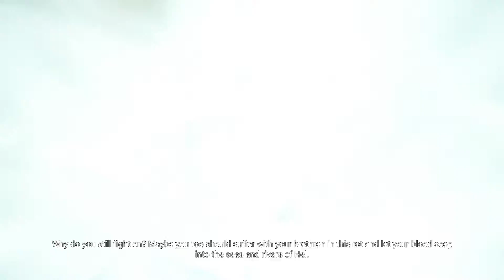Hellblade: Senau's Sacrifice - Part 6